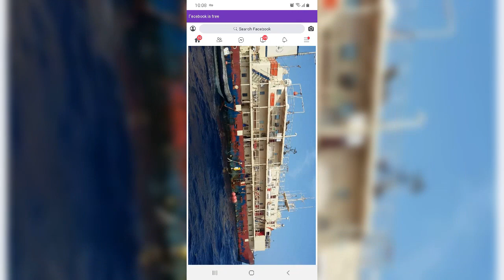Marine security officer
We fighters we fight every